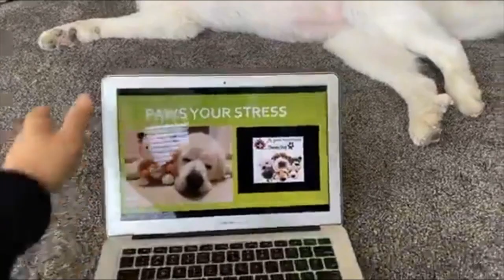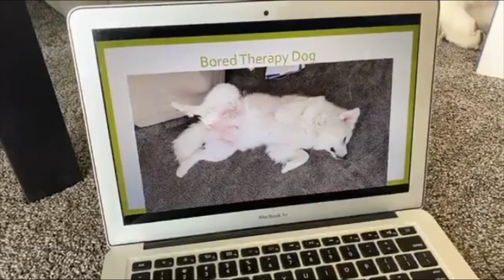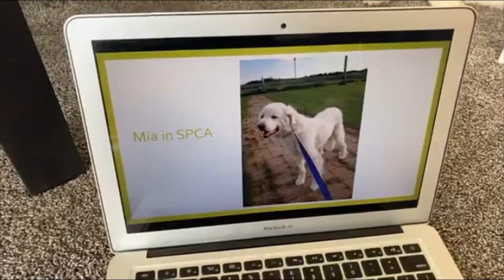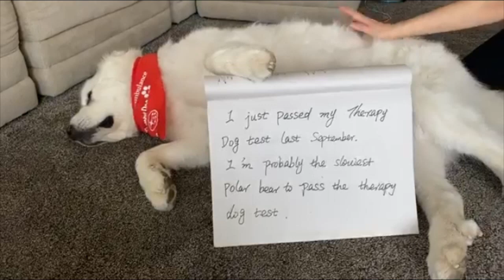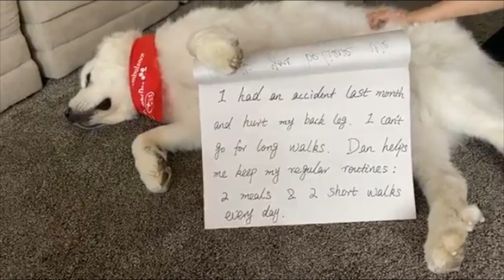Mia the Therapy Dog goes live to tell her story and play hide and seek!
All dogs in this series are from the St. Johns Ambulance Therapy dog program

Facebook.com/pawsyourstress
Twitter.com/PawsStress
therapydogs.ca
Instagram.com/pawsyourstress

Project is being coordinated from the University of Saskatchewan One-Health office